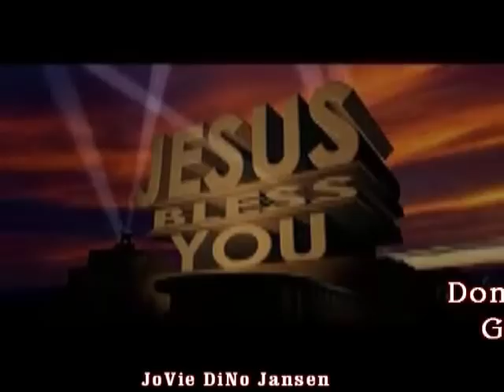Don't Give Up on the Child of God, Joseph Larson © Clips by JoVie DiNo Jansen 2013